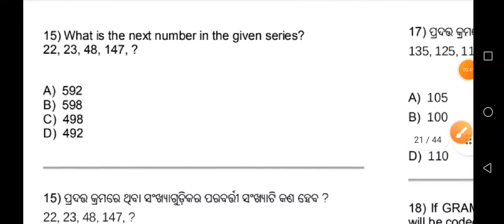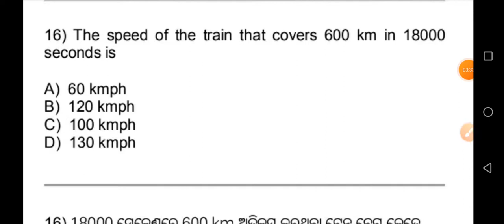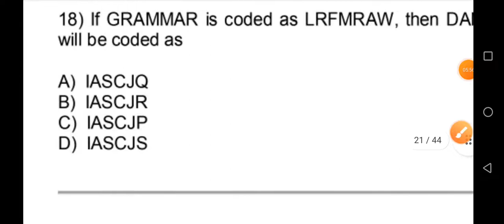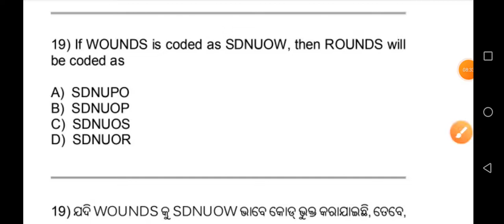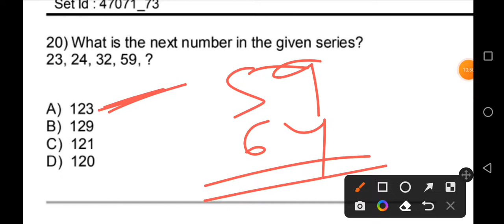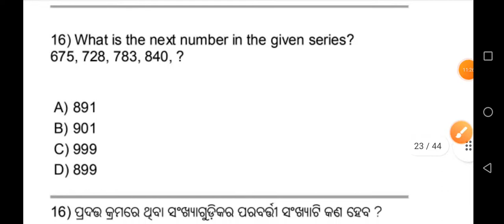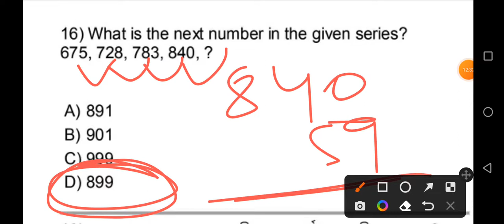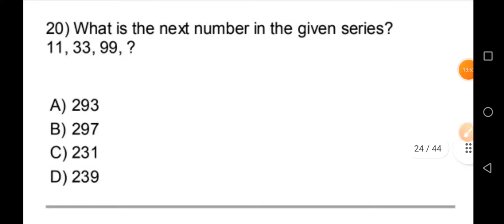LOGICAL & ANALYTICAL REASONING CT BED IGNOU BED RI AMIN ARI EXAM 2024